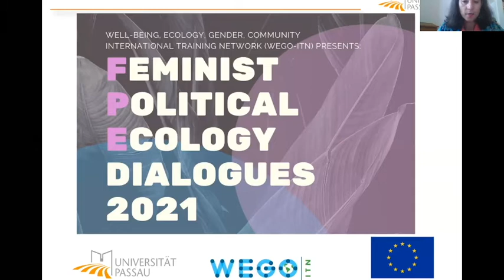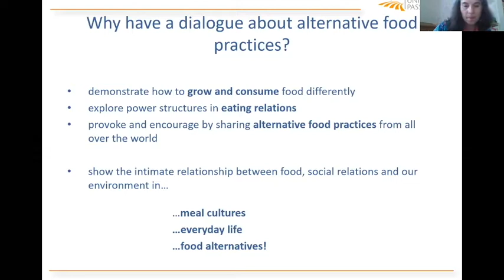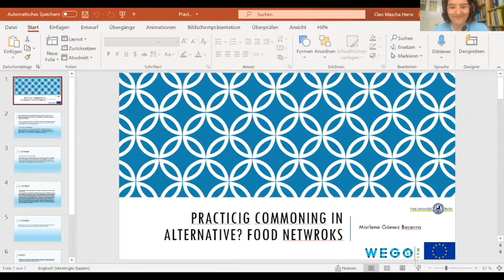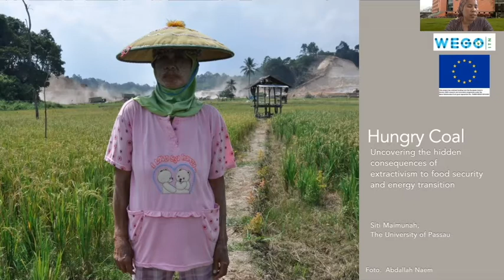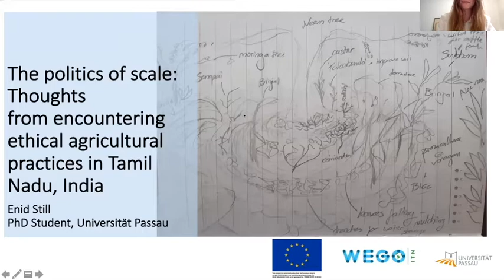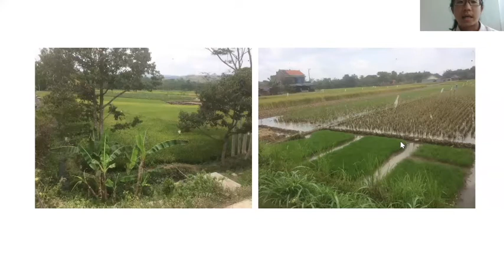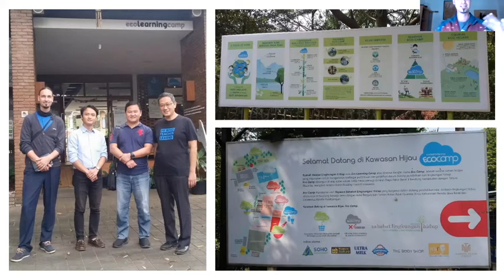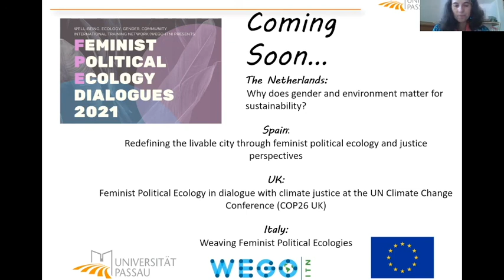Feminist Political Ecology Dialogues: Roundtable on Re-Thinking Food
Presented by Prof. Dr. Martina Padmanabhan (University Passau)

Chair: Prof. Dr. Gülay Çaglar (Freie Universität Berlin)

Siti Maimunah (University Passau)
Marlene Gómez Becerra (Freie Universität Berlin)
Dimas Dwi Laksmana (University Passau)
Patrick Keilbart (Frankfurt Universität)
Enid Still (University Passau)

Presenters shared perspectives from research on organic agriculture in Indonesia, community kitchens in Berlin, the relationship between food and coal extraction in Indonesia and agricultural collectives in India.